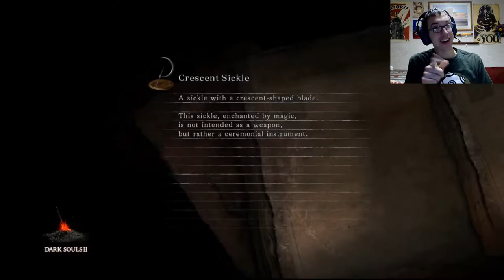Level: Max - Betrayed By Brothers! - Part 27 - Ivory King DLC - Let's Fail at DS2 SOTFS!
With the cat down we can now access the Grand Cathedral, apparently the King of this land decided to take on some kind of Old Chaos thingummy and all of his knights fell with him. We can try to take him on now, but it'll be near impossible with all of those knights, so we need to find them, and also clear out the new areas now that a lot of the ice has been destroyed...